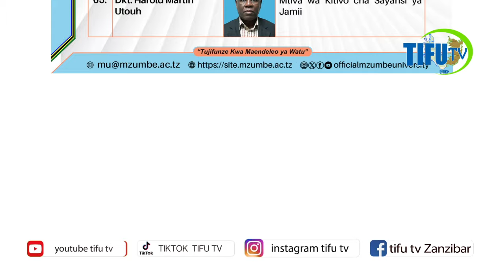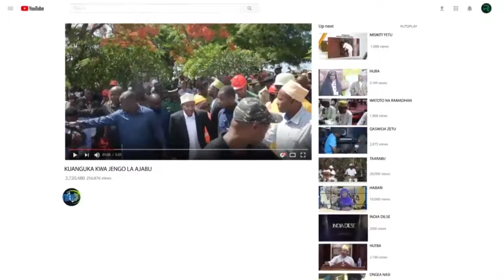DKT SHEIN ATANGAZA TIMU YAKE YA MKAKATI